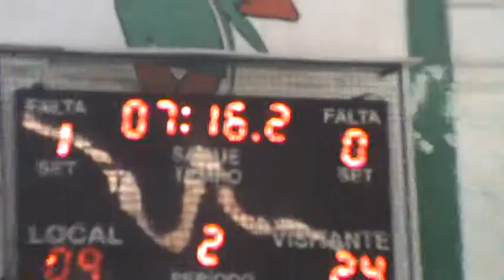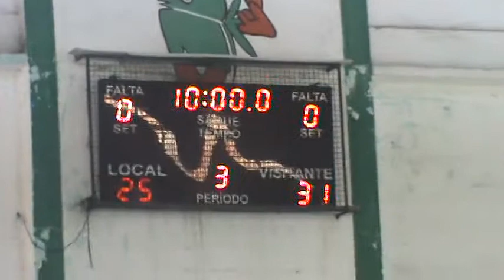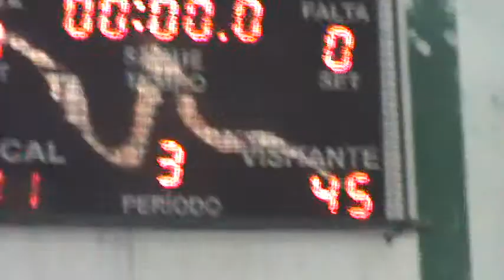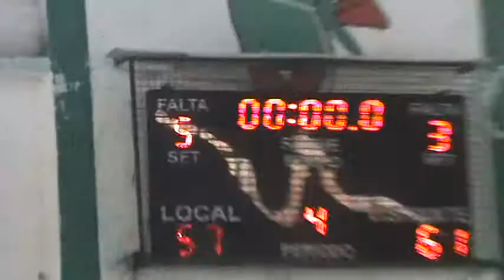NBC2 - NOVO BASQUETE CARIOCA - 15ª Semana - Cesta Básica 61 X 57 Santo Elias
Partida muito aguardada porque reunia os 2 primeiros colocados até esta semana ...
Foi uma partida com predomínio das defesas sobre os ataques que acabou tendo o cesta básica como vitorioso por 61 X 57 assumindo assim a liderança isolada do NBC2 com 6 vitórias e 2 derrotas !!!...

DESTAQUES DA PARTIDA -
Cesta Básica -  Ala Jefferson Barbosa cestinha da equipe contribuindo com 26 rebotes, 5 rebotes, 5 recuperações de bola e 4 bolas de 3 pontos convertidas em 11 tentativas (36%de aproveitamento) .. e também para a boa estréia de Yago Seixas e os rebotes de Eduardo Schwin e Rodrigo Oliveira "Vulcão" com 11 e 8 rebotes respectivamente !!!

Santo Elias - Destaques divididos na Pontuação Augusto Pablo cestinha do NBC2 e Luiz Fernando ( Pezão) e Thiago Clarence anotando 16 , 17 e 14 pontos respectivamente !!!
Mateus Freitas e Thiago Clarence pegaram ambos 8 rebotes !!!